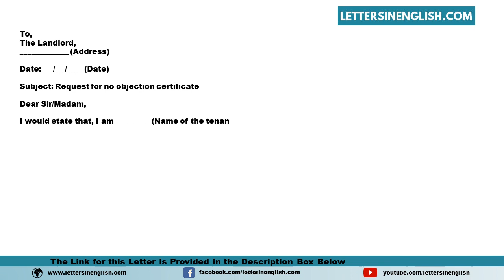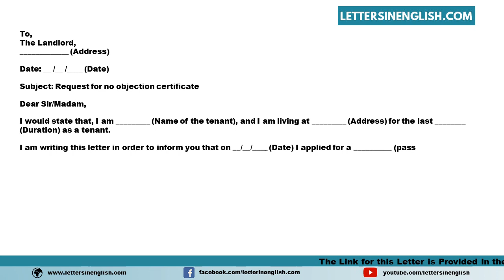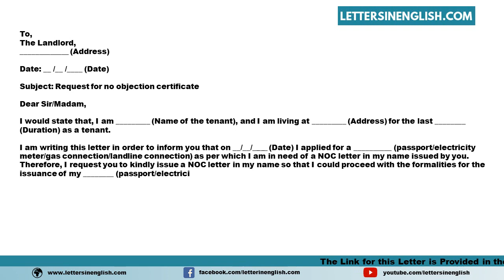Request Letter To Landlord For Issuance Of No Objection Certificate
Sample Request Letter to Landlord for Issuance of No Objection Certificate - Sample Application to Landlord for NOC

In this video, you will find a sample Request Letter to Landlord for Issuance of No Objection Certificate - Sample Application to Landlord for NOC in English Template

PID: 5777